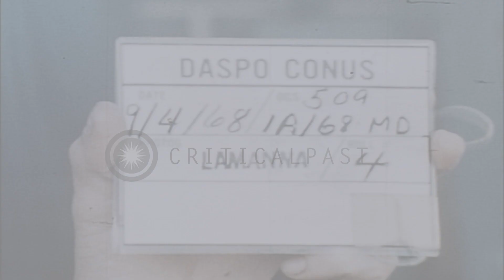City of Baltimore after Baltimore riots in Baltimore, Maryland. HD Stock Footage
City of Baltimore after Baltimore riots in Baltimore, Maryland.

Activities of the United States Army after the Baltimore Riots in Baltimore, Maryland. The city of Baltimore. Normal street traffic. View of a building and flag of the United States on it. Soldiers stand guard outside the building. A car parked outside. Views of the residential area of the city. Location: Baltimore Maryland. Date: April 9, 1968.

57,000+ broadcast-quality historic clips for immediate download.